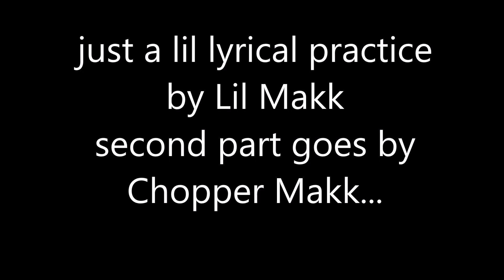Lil Makk vs Chopper Makk - lyrical practice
just a lil lyrical practice - similar verses spitted with a different speed and flow